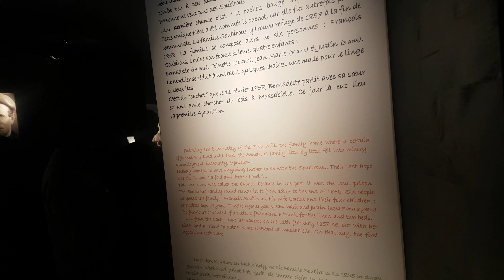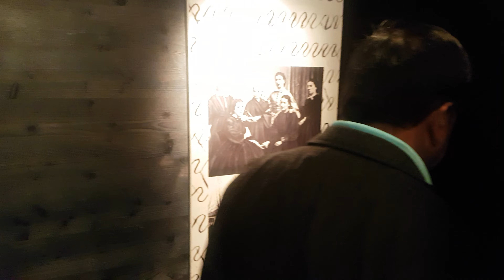Lourdes - Second home of St Bernadette